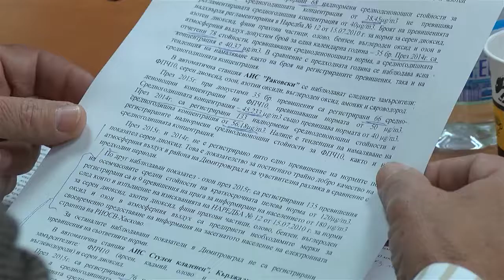RIOSV izdala nakazatelni postanovleniya za 100 000 lv. prez 2015 g.